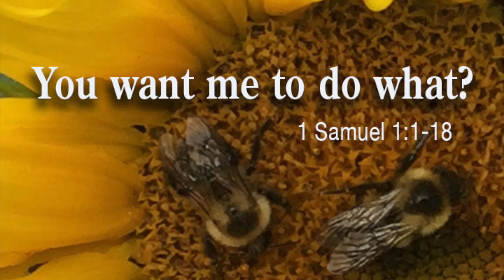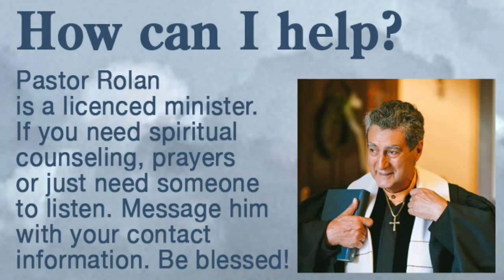You want me to do what? 1 Samuel 1:18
I have titled today’s message, “You want me to do what?”
Because there are times I believe the Spirit is nudging us
in directions we may not understand or possibly
in a direction we may not really want to go.

And truly, I will admit, there are times
when I believe what I share with you
might just be the Spirit giving me a Word of correction
because I am not understanding what He is pushing me toward.